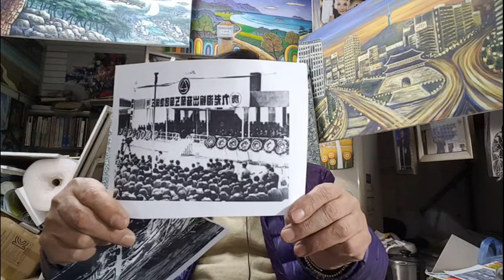꺼진 청춘도 다시보자 70년대 구로공단이야기 My memories then The youth story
1976년 구로공단에 다디던 나의 추억의 스토리 2편 당시 그림 그리는 수출회사에서 근무하면서 있었던 추억의 이야기 한번 들어 보세요
My memories then The youth story